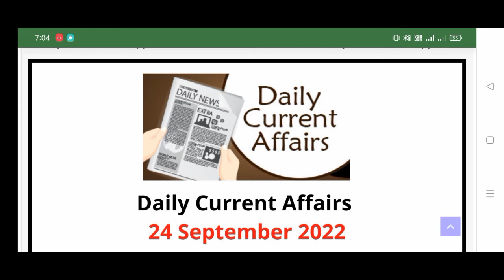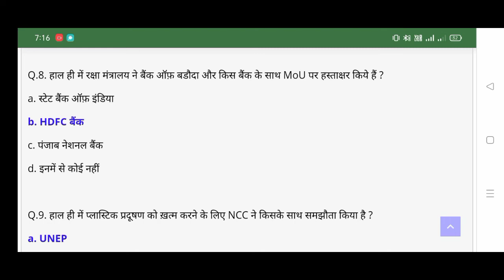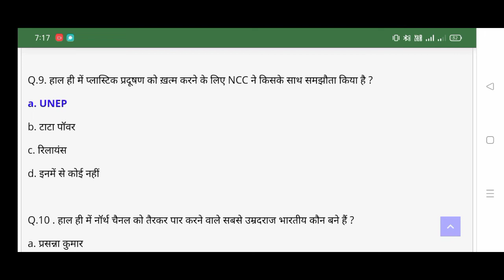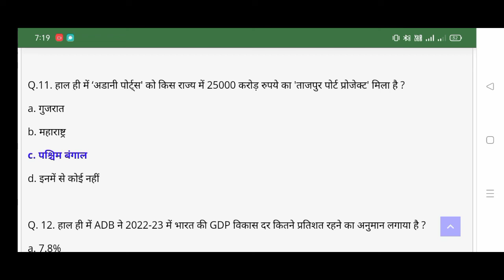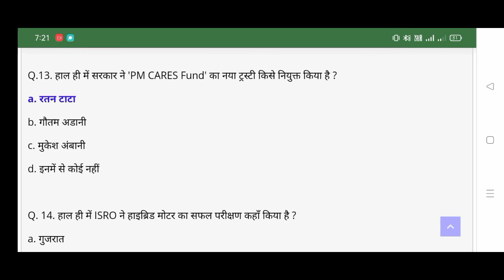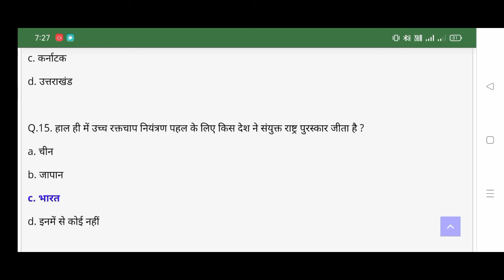24 SEPTEMBER DAILY CURRENT AFFAIRS 2022 ALL GOVT. EXAM SSC PSC RAILWAY VYAPAM SI BANK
24 SEPTEMBER DAILY CURRENT AFFAIRS 2022 ALL GOVT. EXAM SSC PSC RAILWAY VYAPAM SI BANK